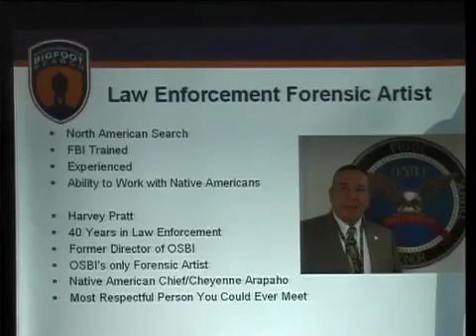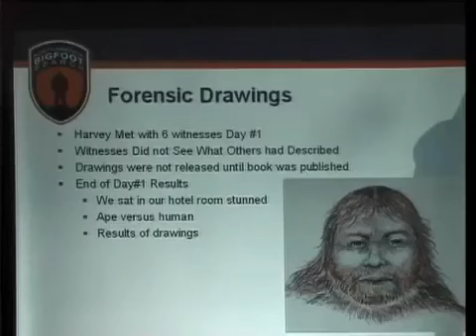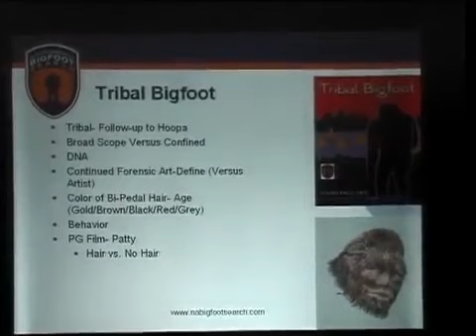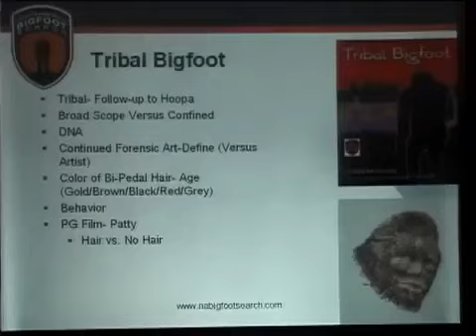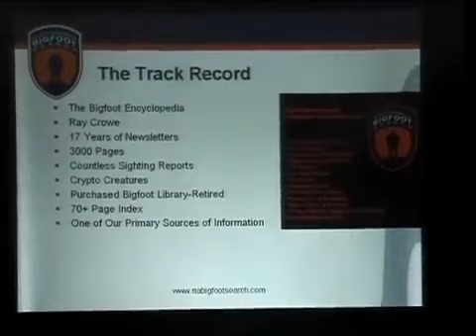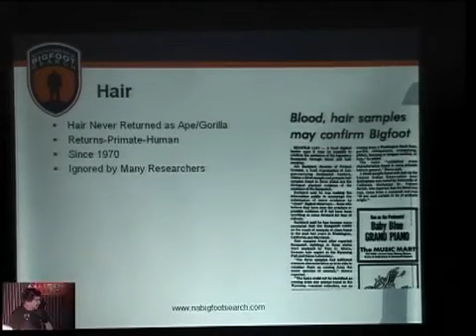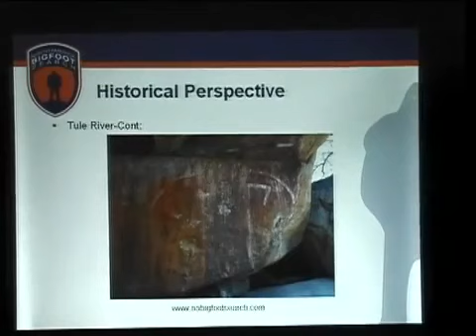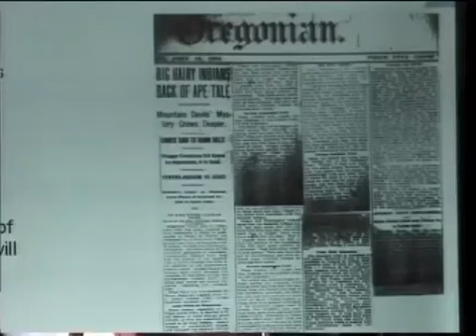"Bigfoot is a different type of Human ..." David Paulides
Part of  Mr. Paulides' presentation at a Mufon Conference in Feb. 2013